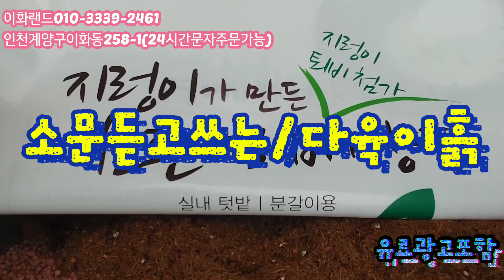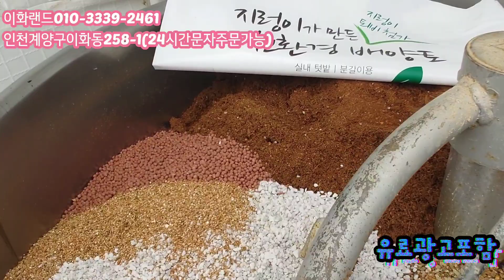특집/종자털이/50%할인찾아찜 다남다육010-3339-2461